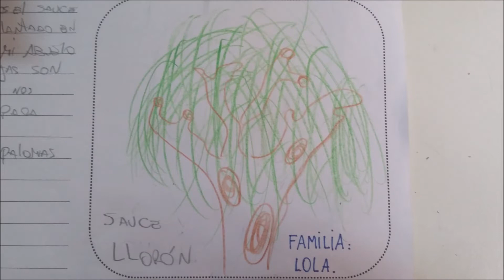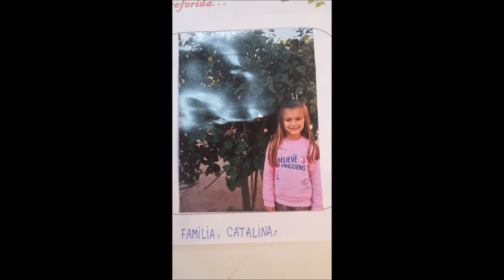Siembra un árbol, siembra vida. Proyecto Educativo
Alumnos de la Escuela Fray Mamerto Esquiú - Proyecto: Siembra un árbol.